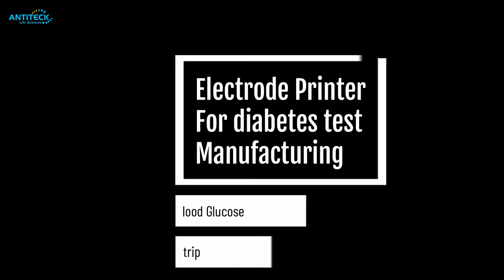Screen Printing Machine For Glucose Test Strip Manufacturing -Blood Glucose Test Strip Manufacturing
Automatic screen printer for glucose test manufacturing.